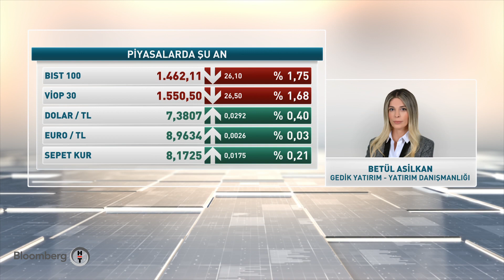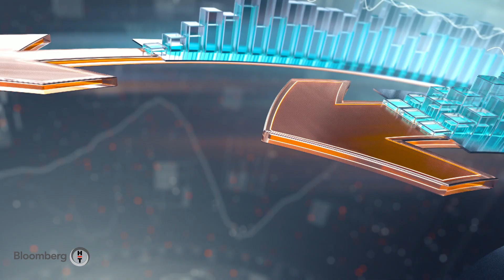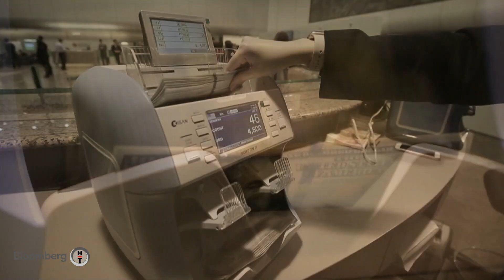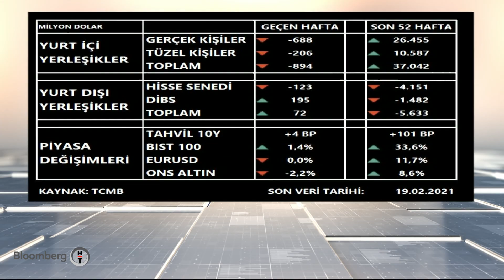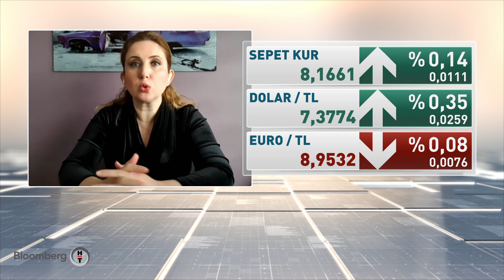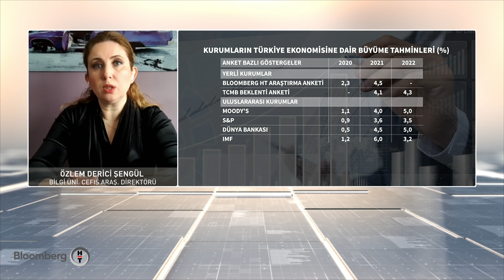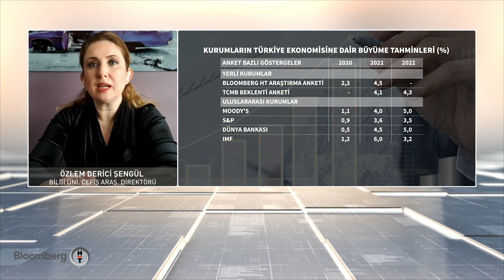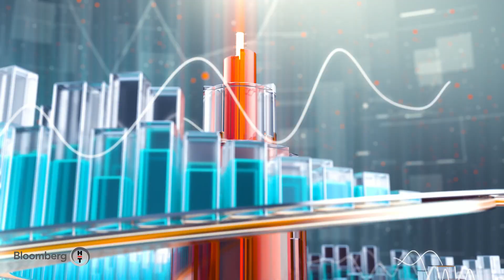ABD tahvillerindeki yükseliş küresel piyasaları nasıl etkiliyor? Yatırım Kulübü | 26.02.2021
ABD tahvillerindeki yükseliş küresel piyasaları nasıl etkiliyor?

Konuk:Özlem Derici Şengül Bilgi Üniversitesi Cefis Araştırma Direktörü